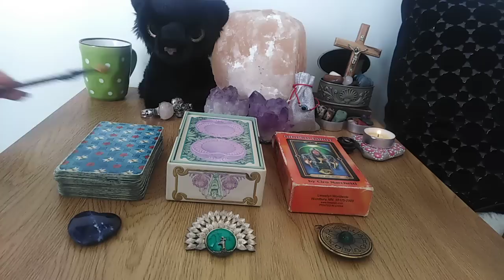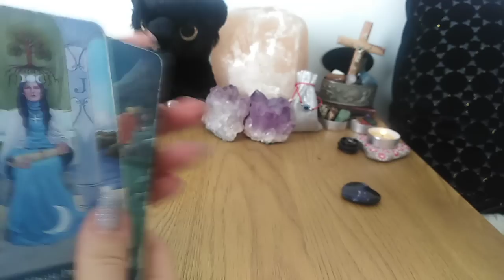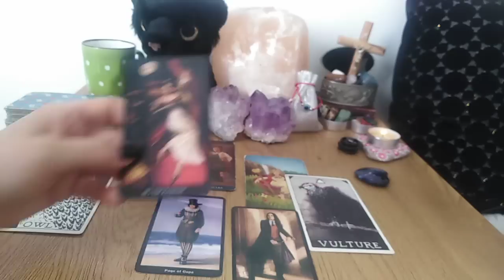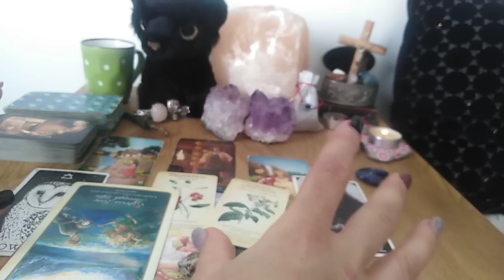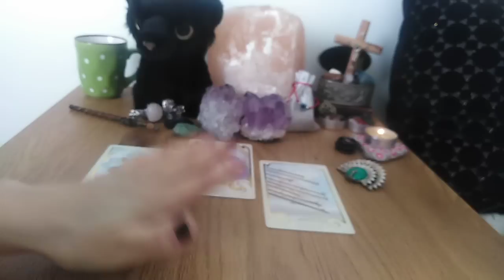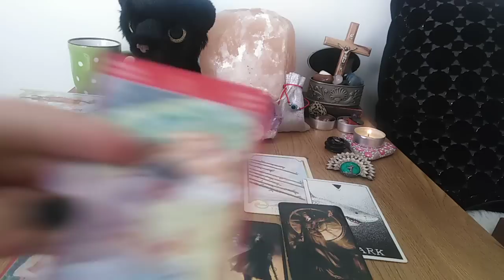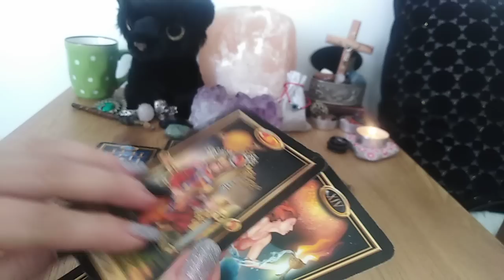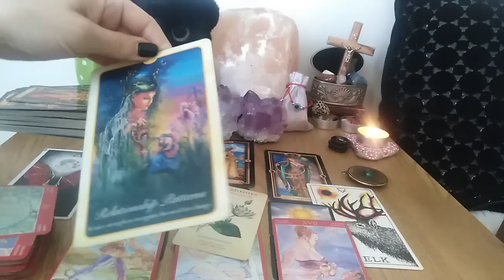GANDURILE LOR DESPRE VOI IN ACEASTA PERIOADA - LA ALEGERE - ATEMPORAL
INTRO - 0:00
NR 1 - INIMA SODALIT - 06:08
NR 2 - PAUNUL - 43:34
NR 3 - 13 ZODII - 1:16:05